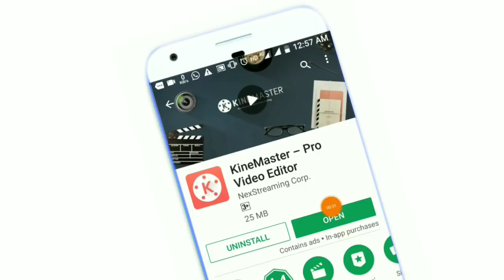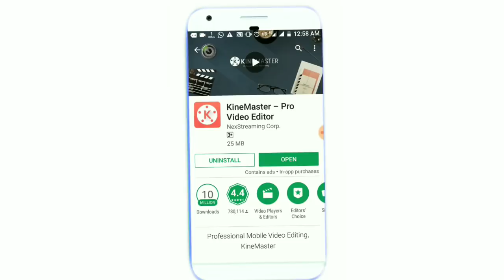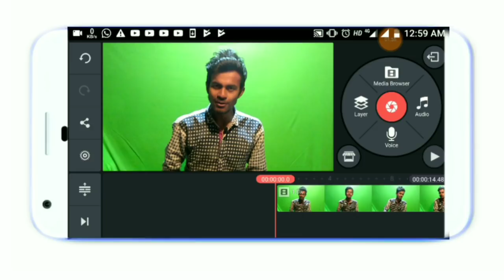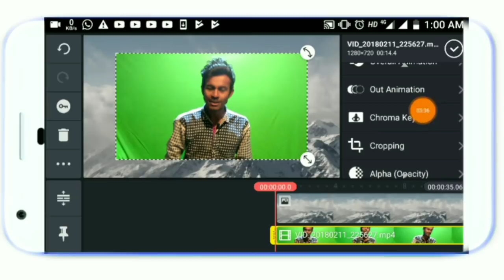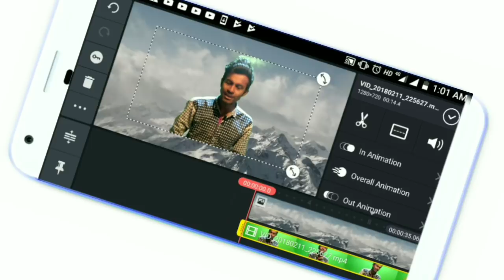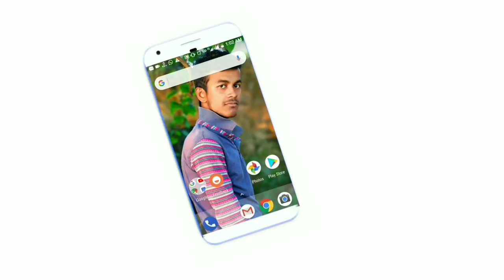কিভাবে Video Background পরিবর্তন করবেন। How To Change Video Background On Android Phone